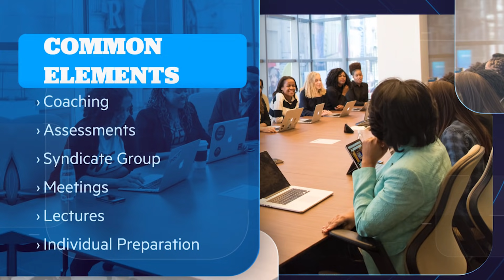Master of Philosophy with specialisation in Change Leadership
A specialised masters degree in change leadership for the future.